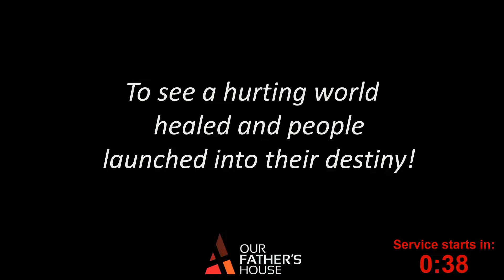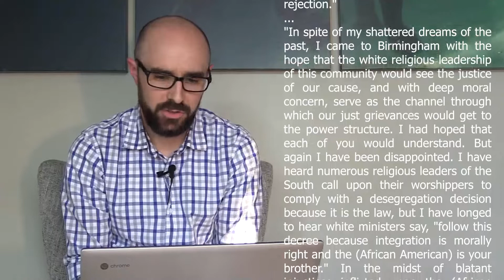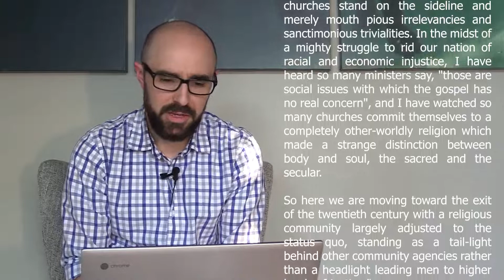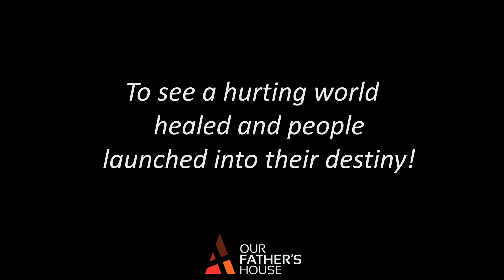OFH Sunday Service for 5/10/2020: We Must Engage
Pastor Jay Patterson spoke today on racial reconciliation, prompted by the developing story of Amaud Arbery, in an off-the-cuff message addressing the need for the church to lead in the healing and reconciliation between people groups.

Before the message, Pete and Kerry Romano led worship, and Zeid Chleuh led communion after the message.

Welcome to Our Father's House Virtual! We are committed to meeting regularly and building fellowship and relationship even when we cannot join together in the same room.